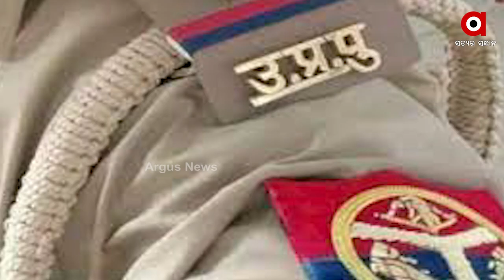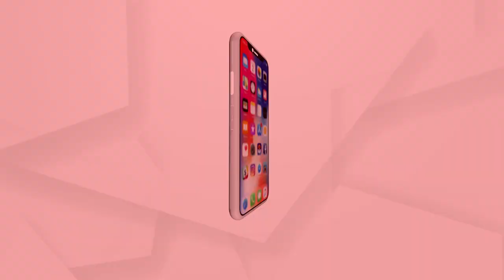ୟୁପି ନେପାଳ ସୀମାରେ ବଢୁଛି ବେଆଇନ ମଦ୍ରାସା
ଉତ୍ତର ପ୍ରଦେଶ- ନେପାଳ ସୀମାରେ ଆଶ୍ଚର୍ଯ୍ୟଜନକ ଭାବେ ବଢି ଚାଲିଛି ମଦ୍ରାସା । ଅଂଚଳରେ ନକଲୀ ଭାରତୀୟ ମୁଦ୍ରା, ମାଦକ ଦ୍ରବ୍ୟର ପ୍ରସାର ମଧ୍ୟ ବଢୁଛି । ଏତେ ସଂଖ୍ୟାରେ ମଦ୍ରାସା ବଢିବା କାରଣରୁ ସଶସ୍ତ୍ର ସୀମା ବଳର ଉଦବେଗ ।